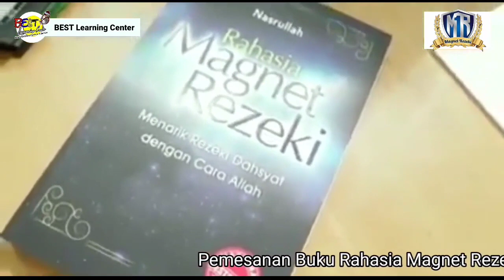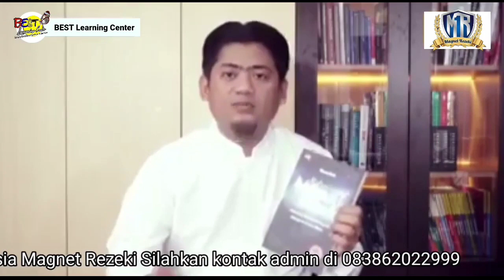Masuk Goa Keajaiban dg Perbanyak Bertafakur -Khutbah Jumat M Shofi Alkhoirodai,CTMR | Magnet Rezeki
Masuk Goa Keajaiban dengan Perbanyak Bertafakur - Khutbah Jumat M Shofi Alkhoirodai, CTMR